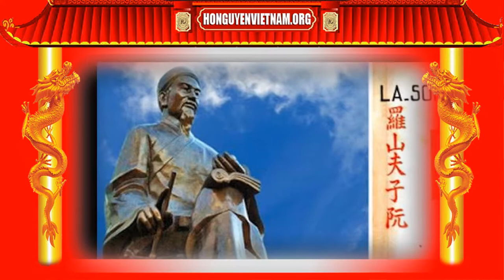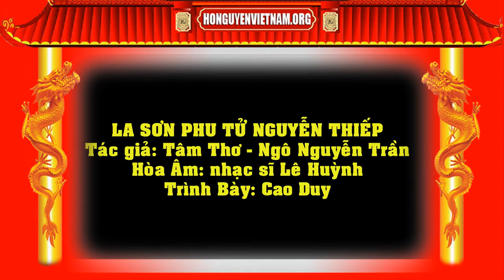Ca khúc về La Sơn Phu Tử Nguyễn Thiếp - Ca khúc họ Nguyễn - Vinathis Channel